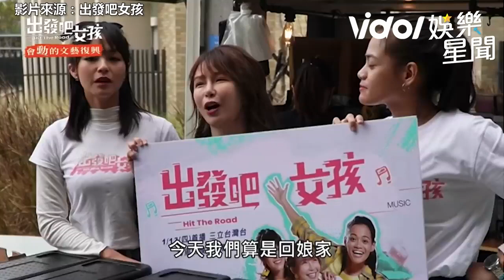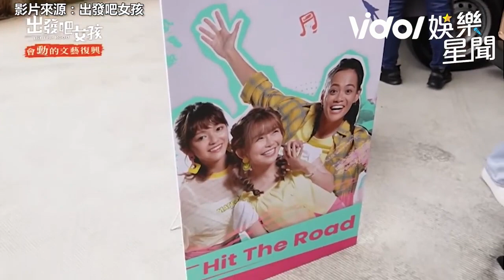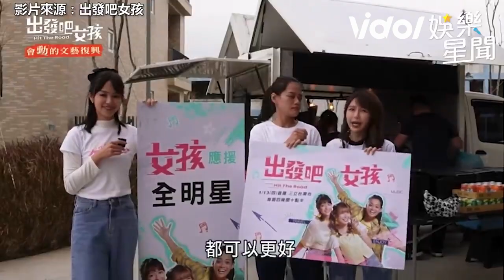《出發吧女孩》探班《全明星3》！阿樂、芳芸、吱吱「回娘家」見藍隊小煜虧：叛逃│ Vidol.tv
大家感情真的都不會散~~